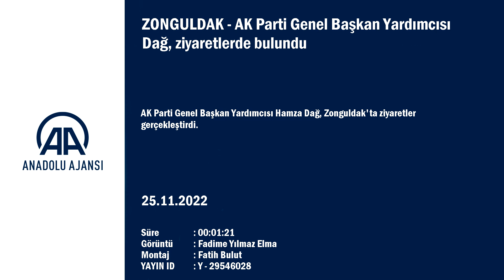AK PARTİ GENEL BAŞKAN YARDIMCISI HAMZA DAĞ'DAN ZİYARETLER (ZONGULDAK)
AK Parti Genel Başkan Yardımcısı Hamza Dağ, Zonguldak'ta ziyaretler gerçekleştirdi.

Partisince düzenlenen "2023'e Doğru Şehir Buluşmaları" programı kapsamında kente gelen Dağ, "Türkiye Yüzyılı" toplantısının ardından beraberindekilerle Uzun Mehmet Camii'nde cuma namazı kıldı.

Daha sonra Zonguldak Belediyesini ziyaret eden Dağ, burada yaptığı konuşmada, kentteki değişim ve dönüşüm için ciddi çalışmalar yapıldığını, genel merkez olarak bu çalışmalara destek vermeye devam ettiklerini ifade etti.

Belediye Başkanı Ömer Selim Alan da ziyaretten duyduğu memnuniyeti dile getirdi. Alan, Dağ'a Zonguldak Kömürspor forması ile Devrek bastonu hediye etti.

Esnaf ziyareti de yapan Dağ, sorun ve talepleri dinledi, vatandaşlarla sohbet etti.

Hamza Dağ, daha sonra geçmiş dönem milletvekilleri, il ve ilçe başkanlarıyla bir araya geldi.